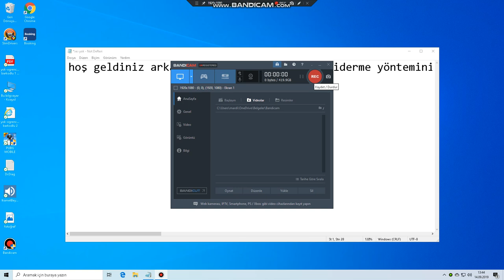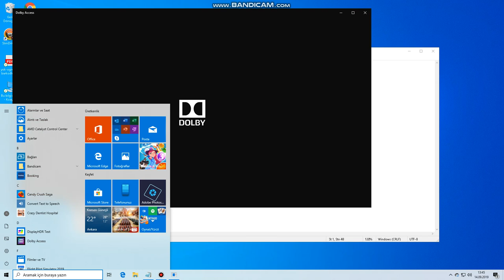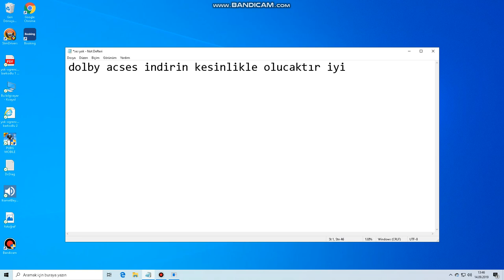SES YOK HOPARLÖR KURULUMU HATASI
SES YOK  BİLGİSAYAR SIFIRLADIKTAN SONRA ÇIKAN SES HATASI DÜZELTME 100 YÜZ KESİN ÇÖZÜM